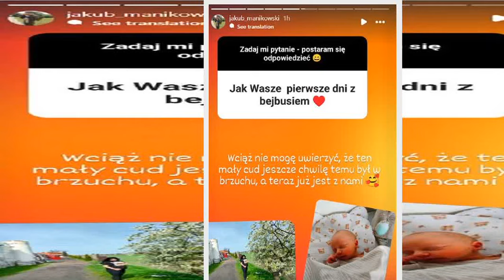"Rolnik szuka żony". Kuba przekazał nowe wieści. Wspomina o Ani. "Ogromne wyzwanie"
Ania Derbiszewska i Jakub Manikowski z dziesiątej edycji programu "Rolnik szuka żony" niedawno powitali na świecie pierwsze wspólne dziecko. O narodzinach chłopca, który otrzymał imię Dariusz, dowiedzieliśmy się z instagramowego profilu show. Młodzi rodzice także zdążyli już opublikować w sieci pierwsze zdjęcia pociechy. Ostatnio Kuba podzielił się też szczerym wyznaniem. Uczestnik hitu TVP opowiedział, jak wygląda codzienność z noworodkiem. Okazuje się, że wcale nie jest kolorowo.
"Rolnik szuk  ...